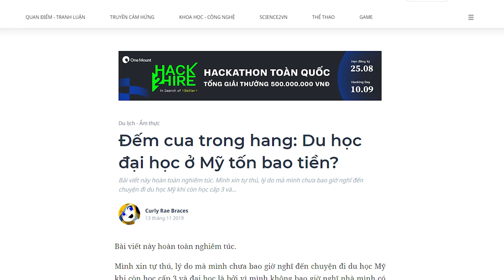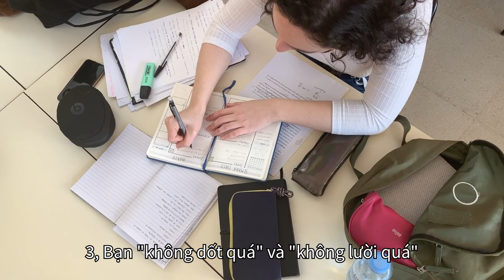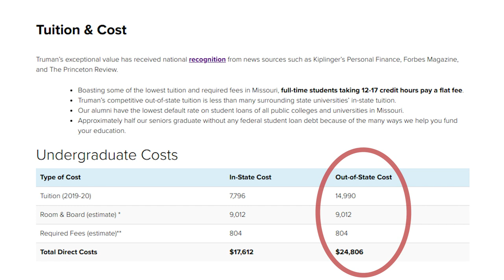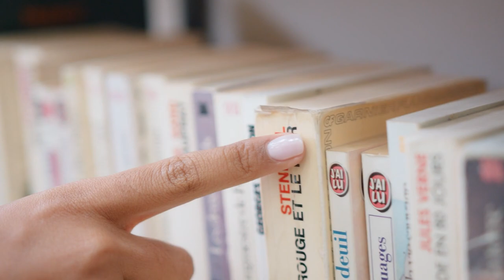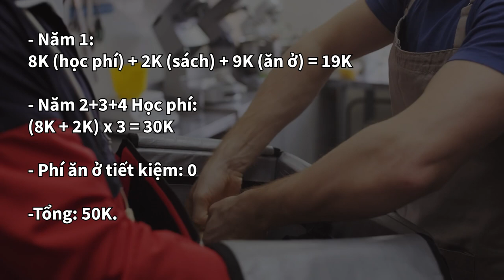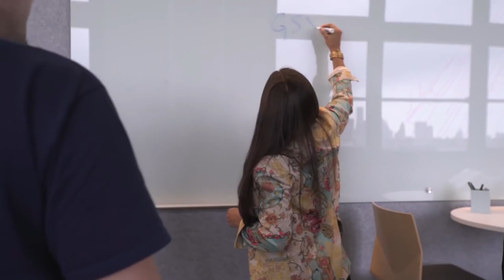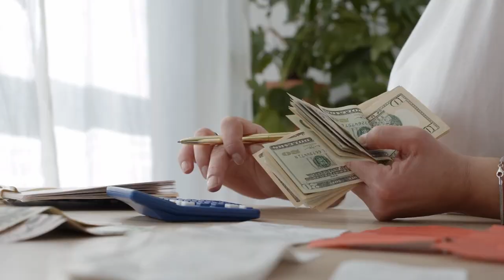Du học đại học ở Mỹ tốn bao tiền? | Curly Rae Braces | GIÁO DỤC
Mình xin tự thú, lý do mà mình chưa bao giờ nghĩ đến chuyện đi du học Mỹ khi còn học cấp 3 và đại học là bởi vì mình không bao giờ nghĩ nhà mình có thể có tiền để chu cấp. Như vậy là việc đó bị bỏ ra ngoài vòng gửi xe. Điều buồn cười là ngày xưa, mình chỉ nghiêm túc nhìn vào việc tiền nong cho đến khi có người bảo mình là mình có thể du học được.
Vậy đi hẳn Mỹ học đại học thì tốn bao nhiêu?
Ghé Nhà sách Spiderum trên SHOPEE ngay thôi các bạn ơi:
Nội dung:
00:00 - Start
00:43 - Chuẩn bị tinh thần trước khi du học Mỹ
03:02 - Các chi phí khi du học Mỹ
04:42 - Cách tối ưu hóa các khoản chi
09:09 - Kết luận
Bài viết: Đếm cua trong hang: Du học đại học ở Mỹ tốn bao tiền?